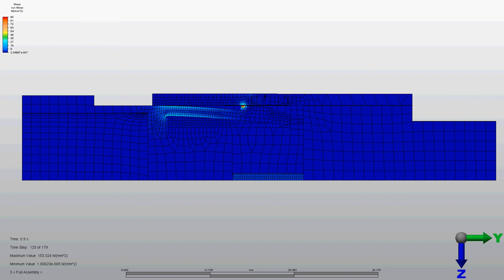FEA of a Dynamic Snap Fit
Finite Element Analysis of a Dynamic Snap Fit